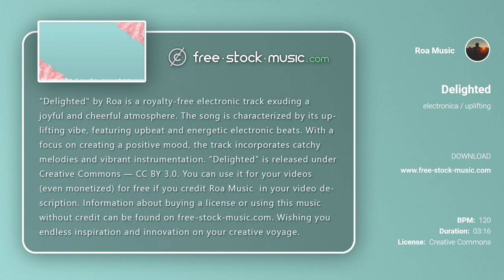Review | Delighted by Roa Music [ Electronica ] | free-stock-music.com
You are free to use “Delighted” music track (even for commercial purposes), but you must include the following in your video description (copy & paste):